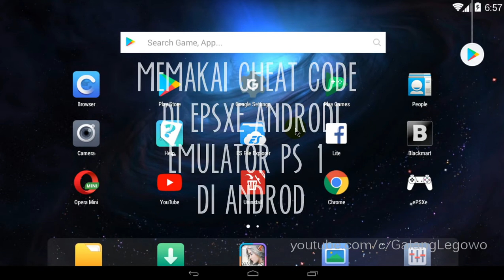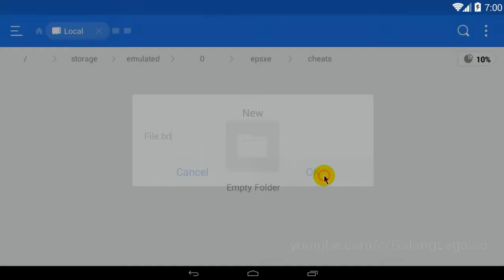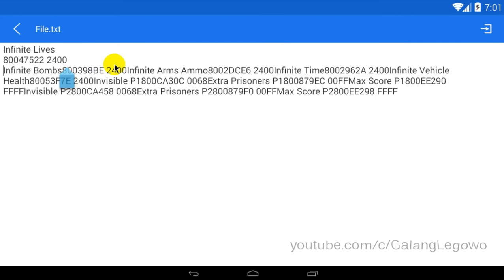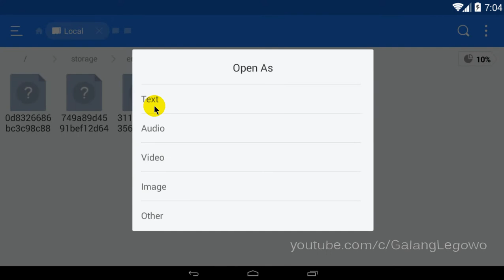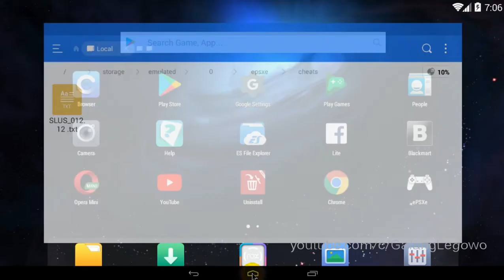Cara Pakai Cheat Code di EPSXE Android, Emulator Playstation 1 di Android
halo kali ini saya akan menunjukkan bagaimana cara memakai/memsang cheat code di ESXE versi Android, emulator PS 1 di Android (smartphone/tablet) sehingga kalian bisa mainkan game dengan lebih mudah